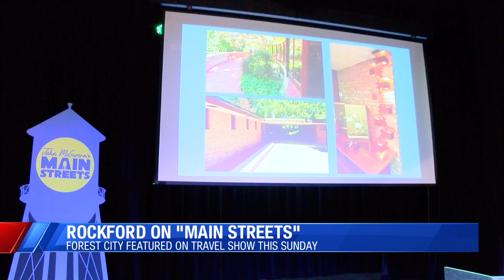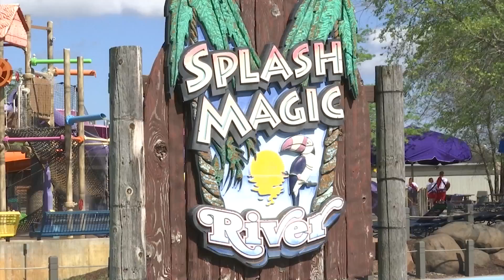News in a Flash for 2/18/22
Illinois school districts can continue to follow judge's mask mandate ruling; Fred Vanvleet at the All-Star game; Forest City featured on travel show this Sunday; and more.